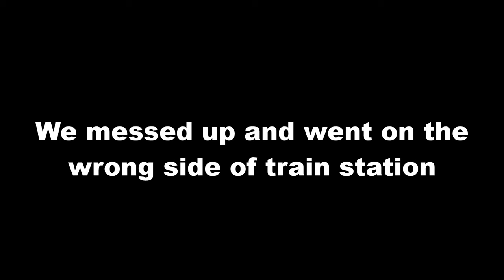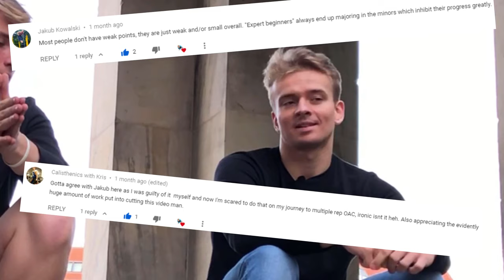Endless ONE ARM CHINUP tips in BERLIN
Today Im taking you through my whole day in Berlin, during which I met with calisthenics athlete @kristenics that I got to know through Instagram. Our training at Freeletics Monbijou Park turned out better then we thought, from handstands and handstand pushups to one arm chinup attempts, muscle ups and fun pulling exercises. Considering the fact Kris' strongest point is pulling, and especially one arm chinups, I decided its the perfect moment and person to discuss this advanced movement with. Particurarly if we take into account unusual Kris' bodyweight of 85-86KG for this kind of skill. One arm chinup/pullup has always been the goal of mine that i've been chasing for years and unfortunetelly had to stop due to tennis elbow.
We got over a fair number of topics regarding the move - including weighted chinups transfer, grip strength, bicep work, common injuries and how to avoid them. The major point of the podcast was me asking Kris about his top 3 best one arm chinup exercises. Im not gonna lie, his choices suprised me a bit ;)

If you want to see the second part of discussion - its gonna appear very soon on my IGTV.